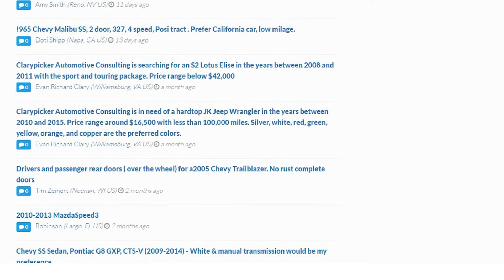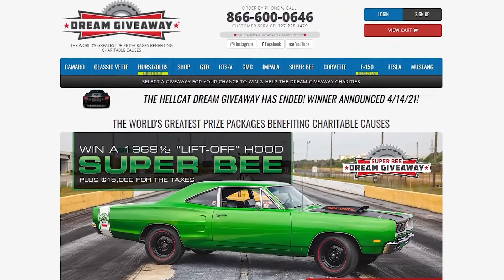Guest Jack Harvey-The Skinny Racing Podcast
This week on The Skinny with Rico and Ken, Ken and guest host Michael Young chat with Meyer Shank Racing’s IndyCar driver Jack Harvey. From Nashville, Tennessee to Bassingham, England and all points in-between (including an unexpected stop for pastries!) get to know one of IndyCar’s rising and most personable stars.